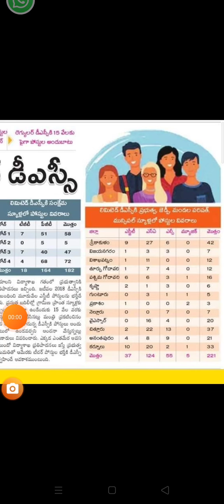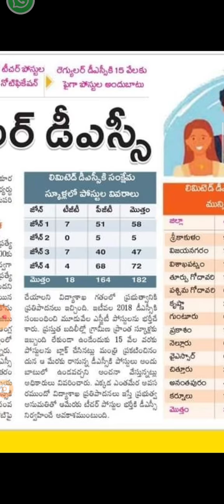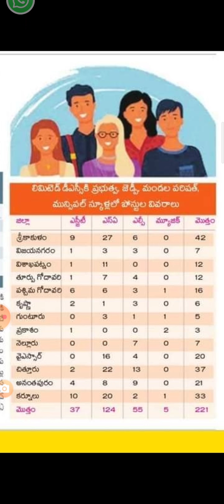ap special dsc district wise vacancies list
ap special dsc district wise vacancies,ap dsc information,ap dsc update news